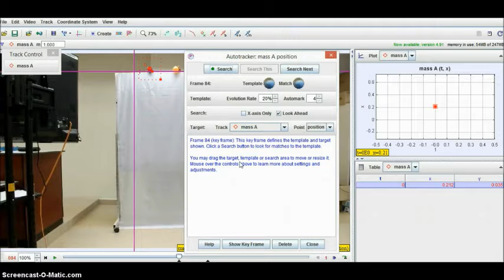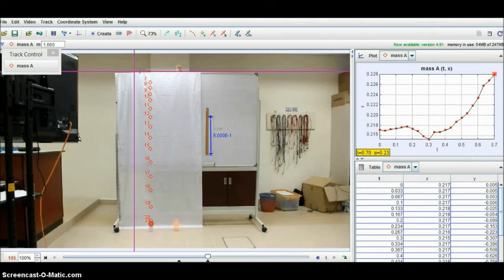G Autotrack Indonesia